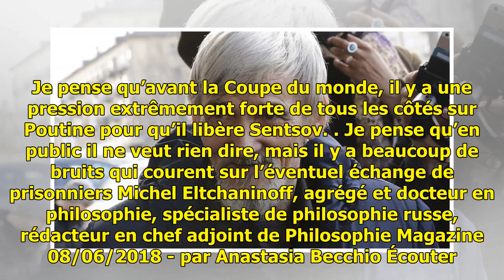Enfermé en Russie, le cinéaste ukrainien Sentsov va-t-il profiter du Mondial?